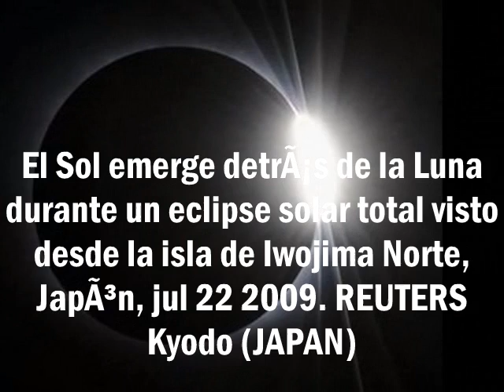EMILY-MERCER and MANDEL-COBO'S JAZZ QUARTET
John Alfred Mandel (n. Nueva York; 23 de noviembre de 1925) es un compositor musical de jazz también especializado en canciones populares y bandas sonoras de películas.
Entre los músicos con los que ha trabajado destaca Count Basie (para quien realizó arreglos en los años 50), Frank Sinatra y Shirley Horn.
En 1966 él y Paul Francis Webster ganaron el premio Grammy a la mejor canción del año por The Shadow of Your Smile, canción que ha sido interpretada por cientos de artistas, entre ellos Tony Bennett, quien popularizó la canción.
Ganó también el premio Grammy a los mejores arreglos musicales en 1992 por Unforgettable de Natalie Cole y Nat King Cole y también en 1993 por "Here's to Life" de Shirley Horn.
A la edad de ochenta años contribuyó de forma importante en el premio Grammy conseguido por Tony Bennett en 2004 por The Art of Romance con los arreglos y la dirección de la orquesta. Posteriormente ha colaborado también en el clásico Movie Song Album de Bennett para el que Mandel realizó los arreglos como director musical.
Las más famosas composiciones de Mandel son Suicide Is Painless (tema principal de la serie y la película M*A*S*H), Close Enough for Love, Emily y A Time for Love.
marcos cobo=trompeta tom brown=drum luis navarro=bajo mario sosa=piano, grabación en estudio, algunas fotos han sido tomadas por el telescopio espacial Hubble.